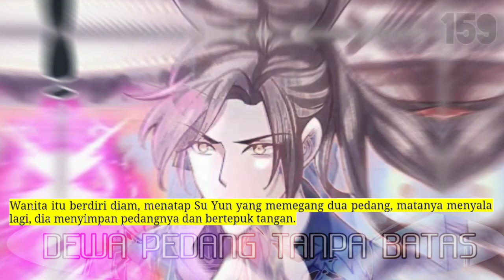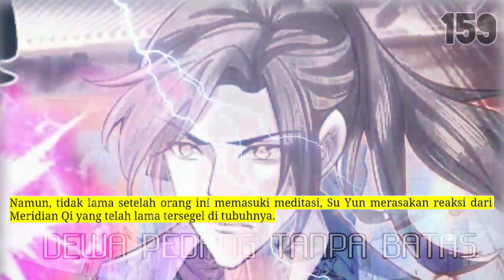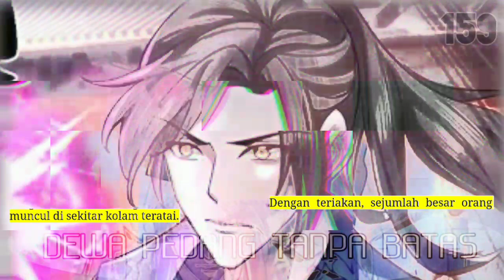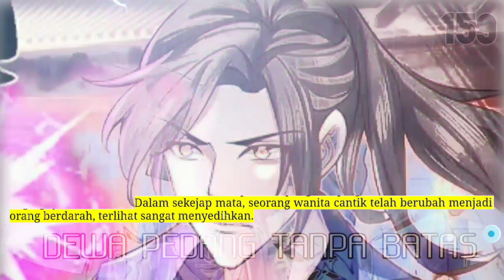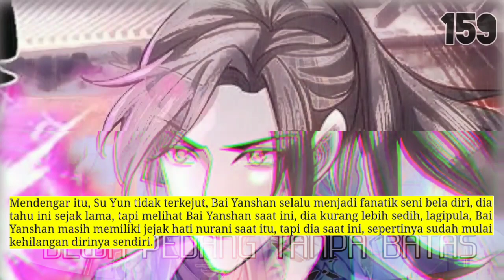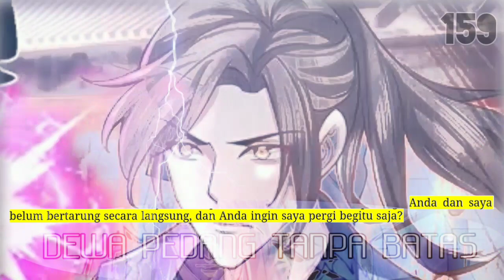Dewa Pedang tanpa Batas season 159